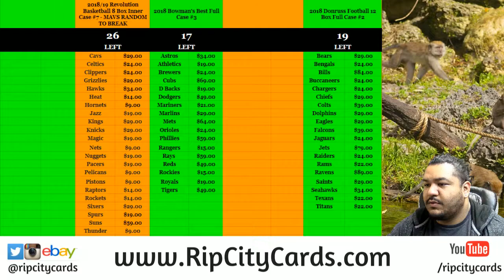12/20 Daily RCC Giveaway